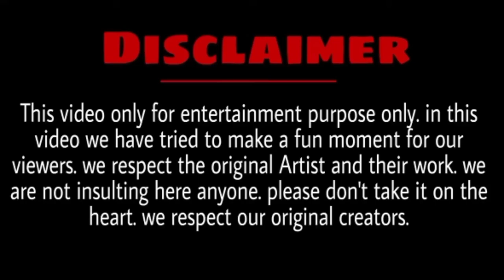Triple Seat 🤣| Round To hell Vs Ashish Chanchlani | Trafic inspector Funny Moment 😂| R2h Vs Ac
Friends 1 Like For Deserves For My Video

r2h Comedy
R2h Vs Ashish Chanchlani
Triple Seat

Video Credit - Round 2 hell,Ashish Chanchlani
Background Music Credit - Crock Pot,Teaser Soundtrack,Chill Day,Intro 10 Second,julius dreisig & zeus x crona invisible

follow kro=